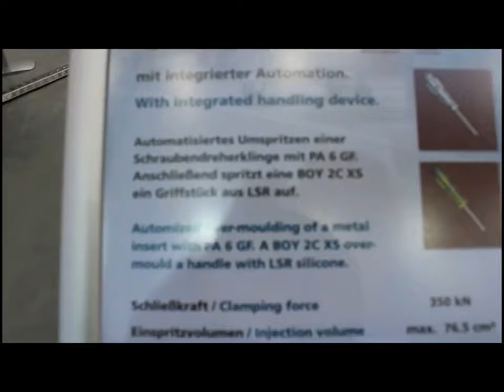BOY 35 E VH with 2C XS at K'2016